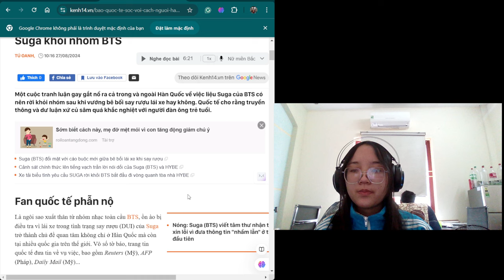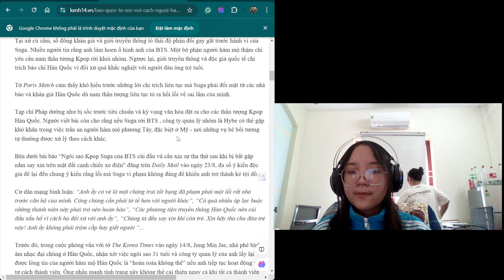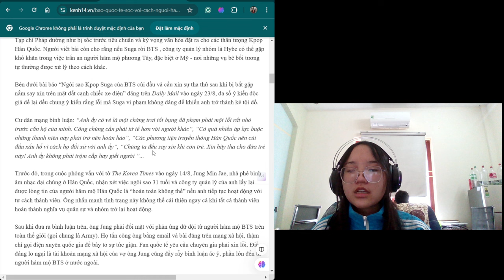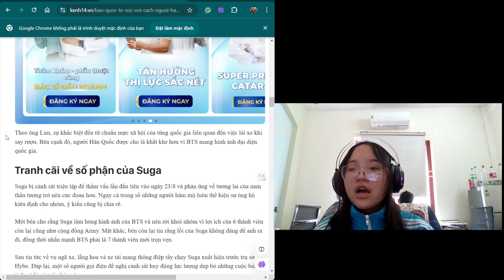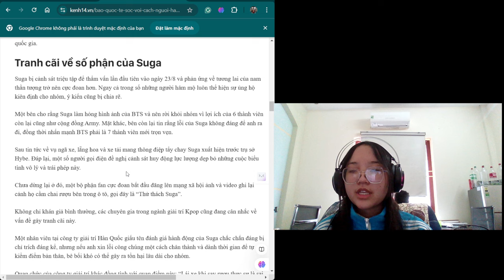Read books and stories with me: Suga left the group BTS